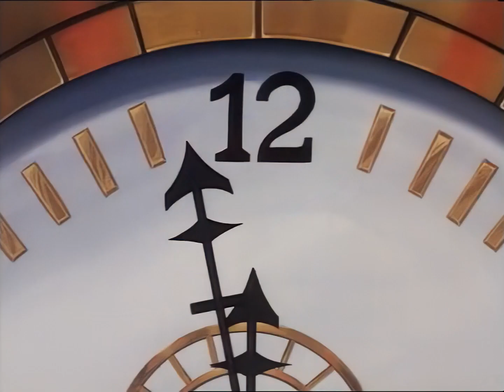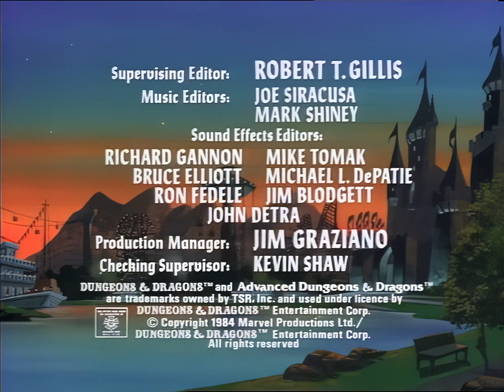Dungeons and Dragons Season 2 Episode 3 City at the Edge of Midnight HD